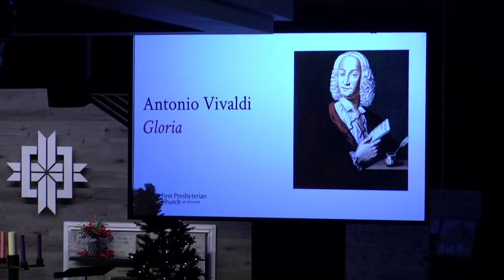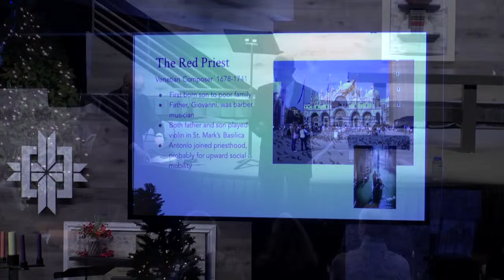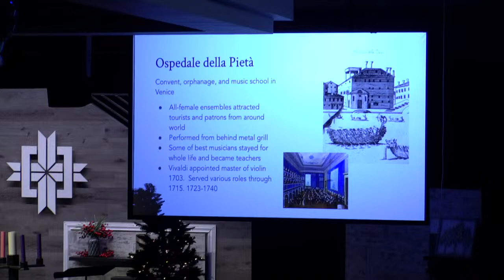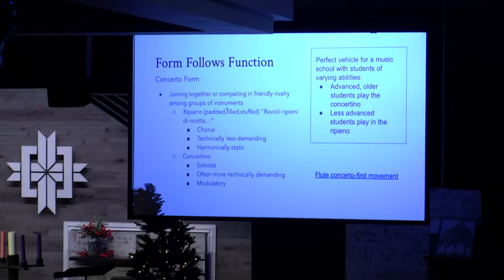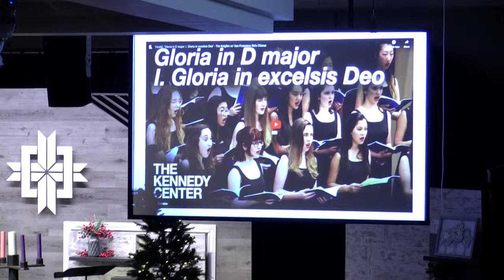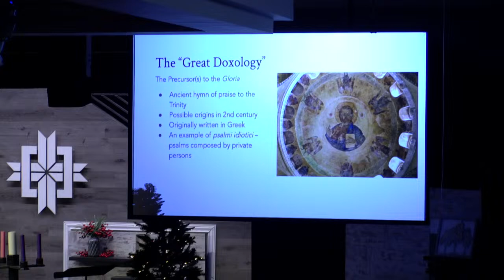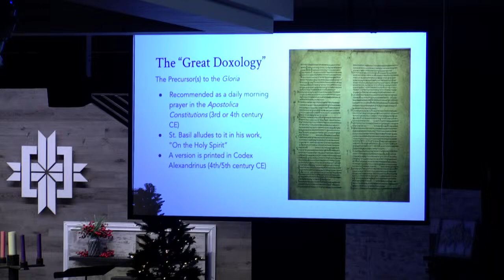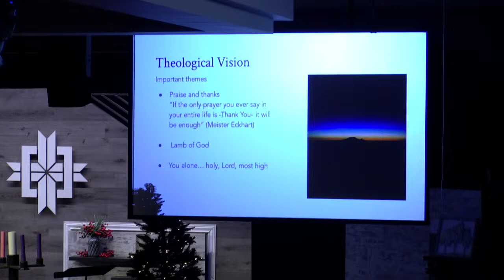Christmas Concert Lecture with Tom Bara and Chris Holmes